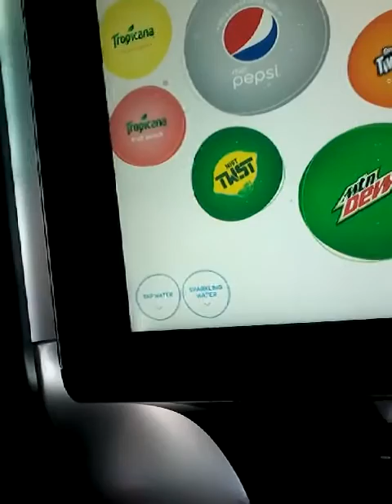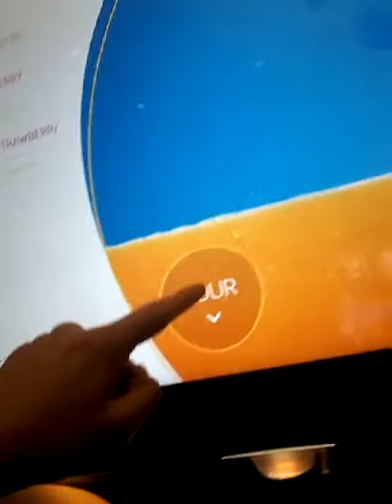Movie TIME!!!!/ 50 Subs! Part 1